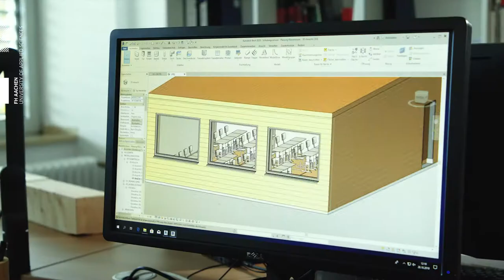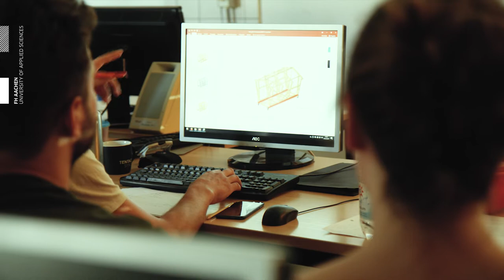Portrait-Film „Pauline“: Bachelorstudiengang Holzingenieurwesen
Pauline studiert Holzingenieurwesen an der FH Aachen im 4. Semester. Im Portrait-Film erzählt sie von ihren Erfahrungen im Studium. Wie ist es, an der FH Aachen Holzingenieurwesen zu studieren? Was mache ich im Studium? Und warum überhaupt Holzingenieurwesen? Der Film gibt Einblicke in den Studiengang.

Du möchtest mehr erfahren?